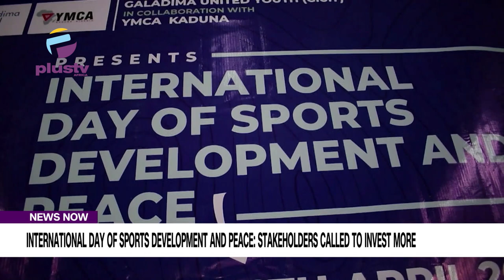International Day Of Sports Development And Peace: Stakeholders Called To Invest More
In continuation of the commemoration of the International Day of Sports Development and Peace, the Young Men's Christian Association (YMCA), Kaduna State, and Galadima United Youths has called on the government at all levels, Parents to invest more in sporting activities to promote peaceful coexistence in communities.